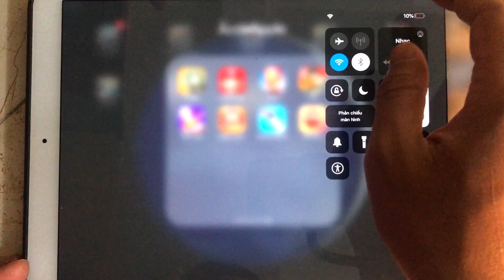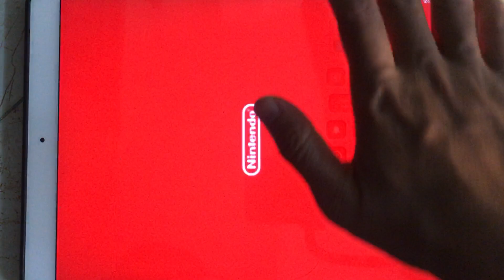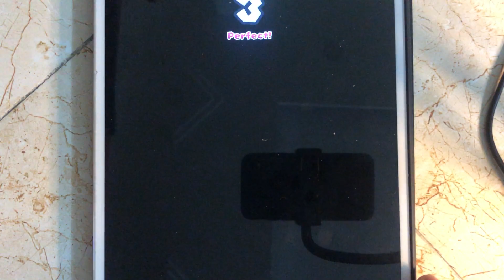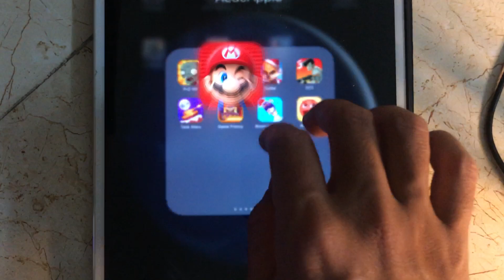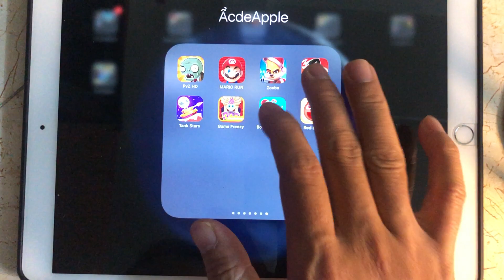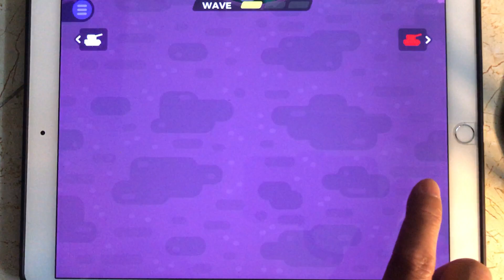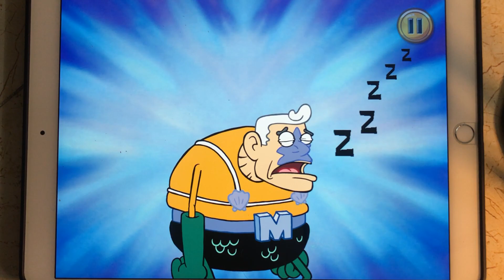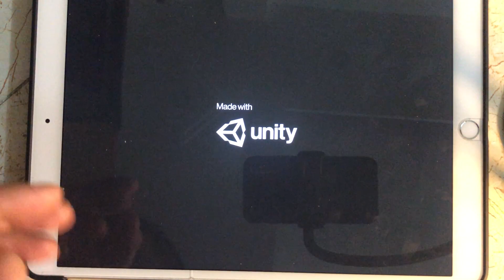PVZ HD,Mario Run,Zooba,SZ 3,Tank Star,Game Frenzy,Bouncemasters,Red ball 5